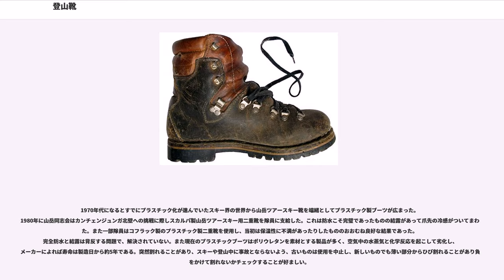登山靴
登山靴（とざんぐつ）とは、登山の目的に使用する靴のことで、登山形態にあわせて様々な種類がある。

登山は、普通は平坦でならされた道ではなく、表面が不規則、不安定で、しかも傾斜のある場所を、重い荷物を担いで歩くものである。そのため、普通の靴ではすぐに壊れるし、靴底は滑るし、足の裏は痛くなり、また足首をひねることが多い。登山靴は、これらの問題を起こりにくくするために作られたものである。

靴を重要とするスポーツは数多いが、登山の場合はその性能の良否が生命を左右することがある。

普通の靴との違いは以下の通り。なお、これは旧式の一般的登山靴である。

これらの結果として登山靴は非常に重くなり、素材が革しかなかった時代にはkg単位の重さがあった。これは必ずしも悪いことではなく、特に重い荷物をかつぐ場合には、足が振り子の要領で振り出せ、むしろ歩きやすい側面もあった。しかし重ければよいわけではないし、荷物が少ないときには軽いに越したことはない。軽登山用には布製のキャラバンシューズというのがあった。しかしその後次第に様々な合成素材が開発され、登山靴の種類も増えていった。

1788年にオラス＝ベネディクト・ド・ソシュールがモンブランのジュアン峠に登った時の銅版画を見ると、この頃は平野部で使う靴とほとんど同じものが使われていたようである。これが登山靴として特化されたのはイギリス人がアルプスにやって来て猟師や水晶採りとして働いていた人々をガイドに登るようになってからである。1884年春にエドワード・ウィンパーが描いた『ツェルマットのクラブ室』というスケッチを見る限り貧弱な革靴であったが、いわゆる銀の時代になると、かなり頑丈に進歩し、靴鋲がびっしり打たれている。

靴鋲は岩場に弱く、岩登り向きとされていたトリコニーも一枚岩に弱いという欠点があり、また鉄製であるため冬季には猛烈に冷える。このため岩場では1918年に発明された地下足袋に履き替え、重い登山靴を担いで登っていた。

登山家でもあったアーネスト・サトウは1863年に六甲山を訪れた際に鋲を打った登山靴を持ち込んでおり、これが日本で使われた最初の登山靴と言われている。ウォルター・ウェストンは1894年に笠ヶ岳に登った際、靴鋲を打った登山靴を履いていたが、穴毛谷を下降した際に同行の仲間が草履を履いて楽に岩から岩へ跳んでいるのを見て、草履を1足借りて靴の底に結びつけて成功した旨を伝えている。

このように日本で登山が始められた頃に登山靴が入って来たが、当時履物と言えば草履であり、小島烏水も「穿物は草履に限る。長靴釘靴は、日本の山岳には断じて不適当なるを確言して憚らず」と主張するなど重さ、大きさ、堅さに皆一様に辟易し、欧米人しか用いずただちに普及はしなかった。そのためウォルター・ウェストンが登山靴に草履を重ね履きした話を伝え聞いて溜飲を下げた。実際ウォルター・ウェストンは穴毛谷での経験以来たびたび登山靴に草履を併用したようで、1913年に上高地河童橋で撮影されたその足下には登山靴に結びつけられた草履が写っている。この草履の登山靴併用は当時の外国人登山者の間で流行したが、これはその効果よりも異国趣味を楽しもうという気持ちが含まれていた可能性もある。

実際には草履は消耗が激しく、たちまち履き潰してしまうため、食料と同様に日数に比例した数を用意する必要があった。1915年に針ノ木峠から槍ヶ岳に縦走した一戸直蔵、河東碧梧桐、長谷川如是閑らは150足の草履を携行するためだけに人夫を雇ったが1人では背負いきれなかったという。ただ現実には輸入品もなく国産品を作る職人もいなかったので、身近な存在にはなり得なかった。

1921年に槇有恒がアイガーから凱旋し、同じ年にマリヤ運動具店（現好日山荘）がミッチランガー・ガウバから登山靴を輸入するようになって、またこの頃日本の登山界もいよいよ積雪期に挑戦するようになっていたことと重なり、草履は登山靴に転換された。

1922年には槇有恒の持ち帰ったグリンデルヴァルトのアマハー登山靴が東京本郷の太田屋靴店で、マリヤが輸入した靴は京都日の丸堂で模造された。

1935年にビブラムがゴム底を発明し、その優秀さは登山史上画期的な効果をもたらした。第二次世界大戦のため日本への輸入は遅れたが、1956年日本隊のマナスル遠征とその成功によって起きた登山ブームとともに普及し、ピレリやツェルマットなど他のブランドのゴム製ソールとともに靴鋲を駆逐した。現在でも夏山、冬山、岩登り、縦走と万能靴として使用されている。